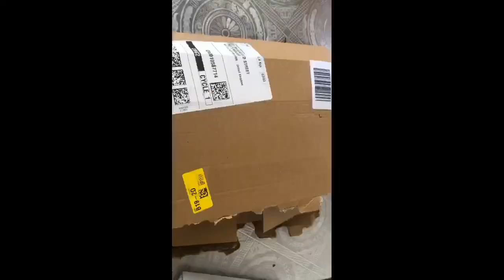car theme birthday || Ibrahim's second birthday vlog